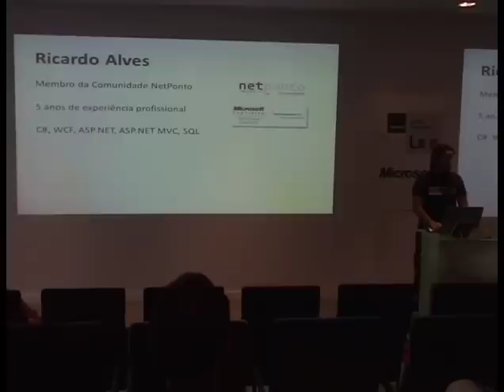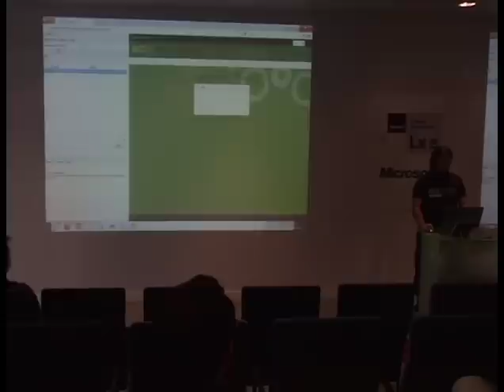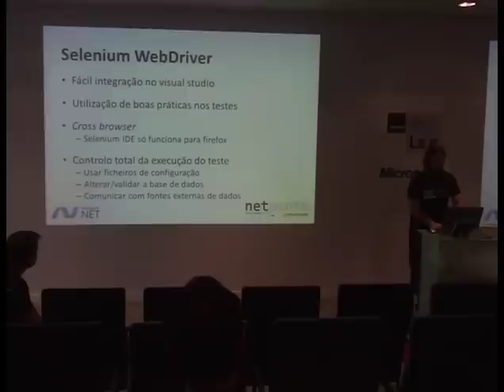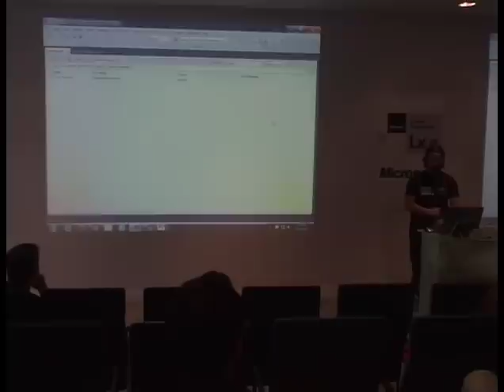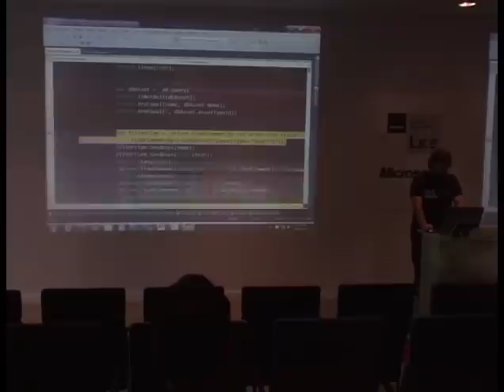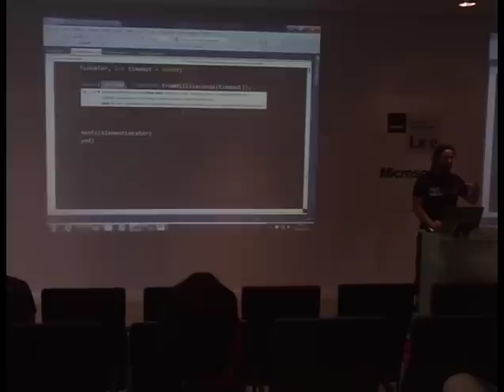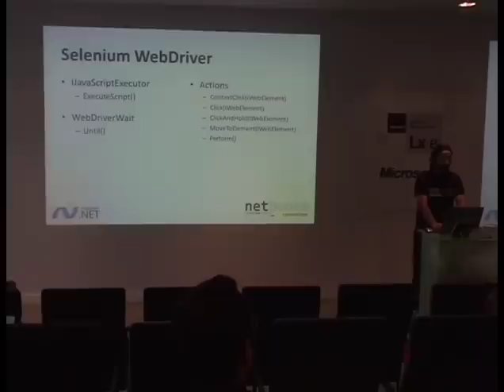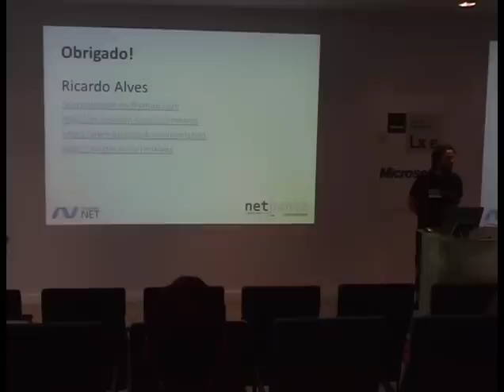Testes de UI em Aplicações Web com Selenium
Muitas das aplicações hoje em dia são feitas para correr dentro dum browser, e com a adopção de metodologias ágeis cada vez mais há uma necessidade de conseguir testar ate que ponto as apps são "cross browser" assim como automatizar estes testes.

É aí que entra o Selenium, uma ferramenta de automação de testes de UI onde facilmente conseguimos criar e automatizar os nosso testes de UI, corre-los a partir do nosso ambiente de desenvolvimento e ainda integrá-los no nosso processo de build.